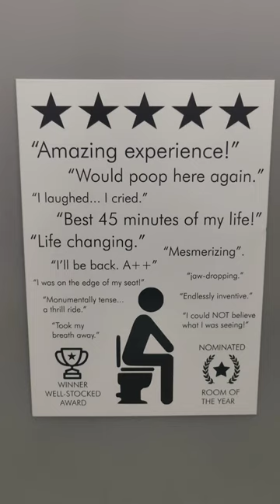Day 2 of Riding my Motorcycle Solo Across the US